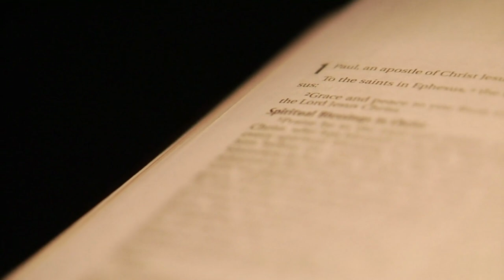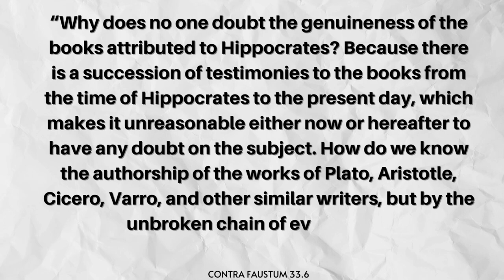Are the Gospels Anonymous? (Short Answer)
One thing that gets stale is hearing the skeptics parrot the statement, “If the Gospels were written by eyewitnesses, why didn’t they write their names in the the documents like the other New Testament books?”

A few things to consider: first, this demonstrates the lack of understanding of first century biographies. Compare this to sections of Xenophon, Josephus, etc.. who did the same thing in sections of their writings.

It also fails to investigate the distribution of these letters.

That is the writer, the assigned carrier, and the respective recipient. The chain of custody was not anonymous to any of the three who sent, carried, or received these writings.

Second, the New Testament is full of letters that contain the apostolic names, and they are still rejected by the same skeptics. I’m pretty sure that if they wrote their names inside the body of the writing, they’d still dismiss the authors, as they do James, Jude, Peter, John, and some of Paul’s writings.

The attestation of authorship is not only significant and early, it is also geographically diverse, coming from every quarter of the Roman empire.
Tertullian in Carthage
Clement in Alexandria
Irenaus in France
Papias in Asia Minor
There is no rival tradition of authorship for any of the four Gospels.

The bottom line is that there’s no recorded challenge to the traditional authorship of the Gospels until around the early 5th-century by Faustus the Manichean. Augustine of Hippo had a spicy response.

“Why does no one doubt the genuineness of the books attributed to Hippocrates? Because there is a succession of testimonies to the books from the time of Hippocrates to the present day, which makes it unreasonable either now or hereafter to have any doubt on the subject. How do we know the authorship of the works of Plato, Aristotle, Cicero, Varro, and other similar writers, but by the unbroken chain of evidence?”